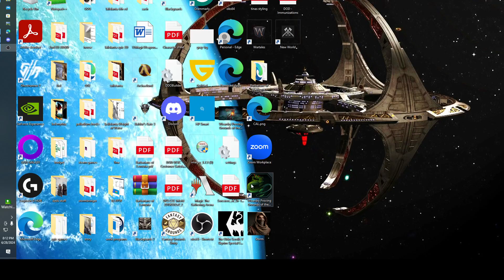Wizardry 1 how to get out of a bad situation